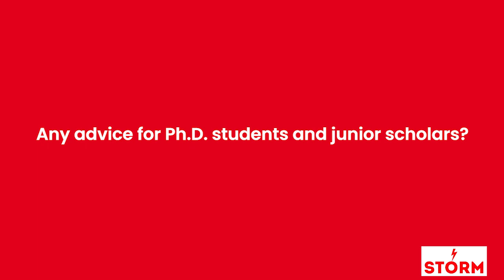MadeleineToubiana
Madeline Toubiana is Associate Professor and the Desmarais Chair in Entrepreneurship. Her research program has been focused broadly on what stalls and supports social change and innovation. More specifically, she examines the role of emotions, entrepreneurship, institutional processes, and stigmatization in influencing the dynamics of social change. While she explores change processes in large organizations and institutions, like in academia, most of her research examines how marginalized and/or stigmatized actors can be better included in change processes, and what might support them in doing so.

Emlyon Business School
Chapters:

0:00 Academic Affiliation and Research Interests
1:05 Research Identity
1:56 Studying Extreme Contexts
3:09 Challenges
4:51 Social Change
6:35 Gain and Maintain Access
9:00 Interesting Stories to Theoretical Contribution
11:45 Publishing Research on Sensitive Settings
14:59 Practical Implications
19:08 What's Missing in Conversations around Social Change
20:40 “Underappreciated” paper
24:46 Words of Advice